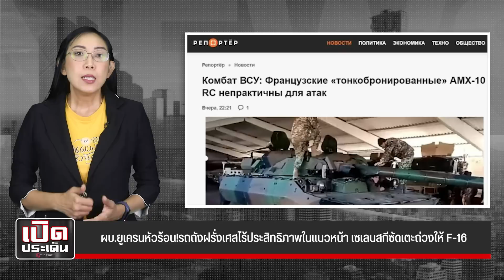ผบ.ยูเครนหัวร้อน!รถถังฝรั่งเศสไร้ประสิทธิภาพในแนวหน้า เซเลนสกีซัดเตะถ่วงให้ F-16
ผบ.ยูเครนหัวร้อน! รถถังฝรั่งเศสบอบบางจัด ไร้ประสิทธิภาพในแนวหน้า ขณะเซเลนสกีพูดต่อหน้าปธ.อียู ซัดพันธมิตรเตะถ่วงให้ F-16